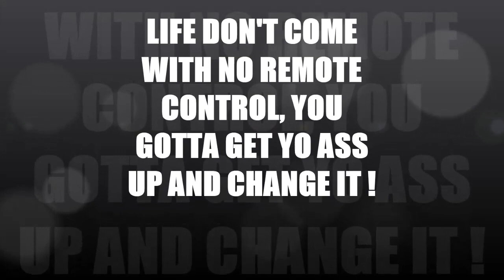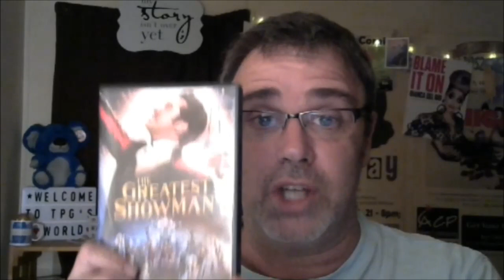LIFE AINT GOT NO REMOTE CONTROL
Pay Pal (Help my Channel Grow)

  Montmorenci, Sc
            29839
Trailer Park Guy on Twitter